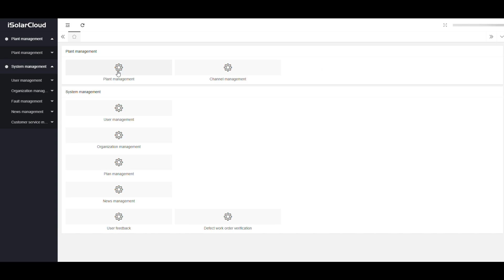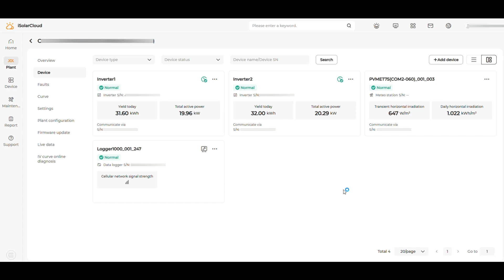How to Delete Device(s) in iSolarCloud (Installer Account Only)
In this video, I’ll guide you through the process of deleting device(s) in iSolarCloud — only available with an Installer account.

🔧 Step-by-Step Instructions:

1) Log in to your Installer account

2) Go to Background Management

3) Click Plant Management and search for the plant

4) Click Manage Device

5) On the top left, click the plant name to expand and display all devices

6) Select the device you want to delete and click Delete Device at the top center

7) Go to Plant Overview to verify the device(s) have been removed

⚠️ Note: This action is only available for Installer accounts.